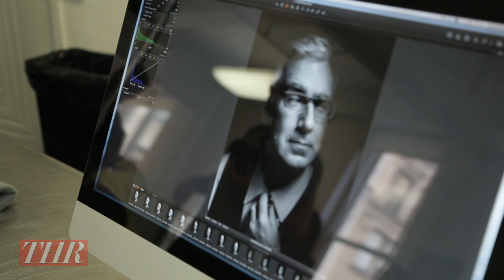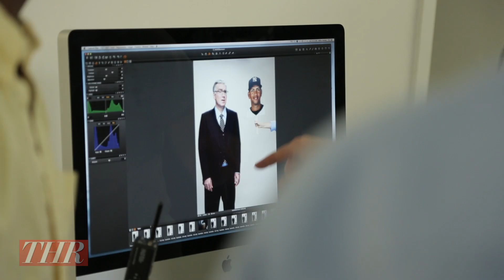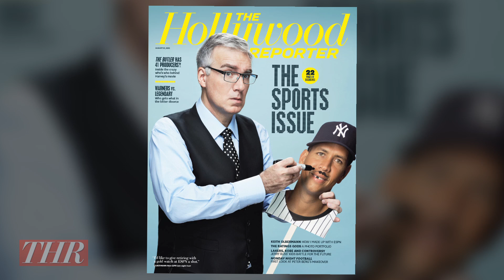Keith Olbermann on His ESPN Homecoming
The tempestuous anchor who once "napalmed" his former network is now back and helming a new late-night show.